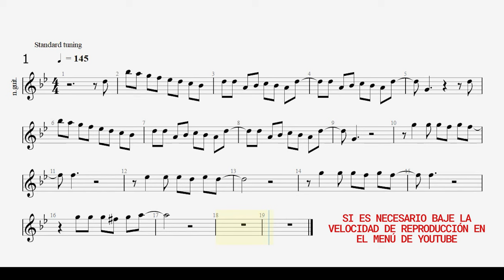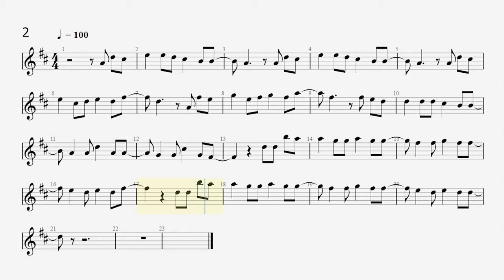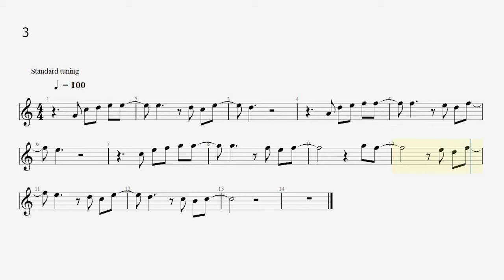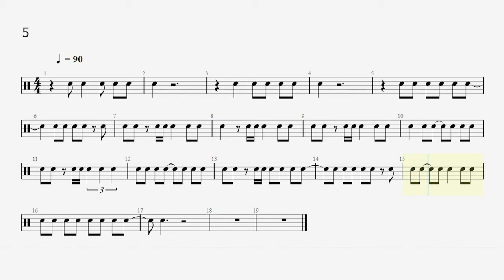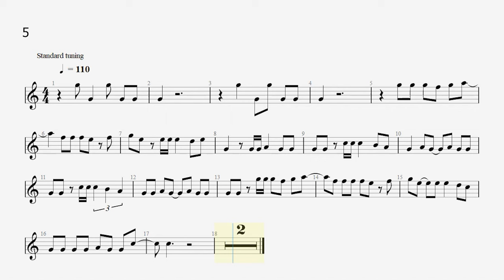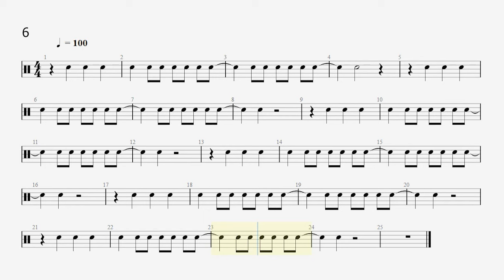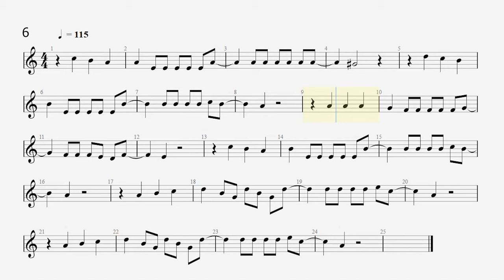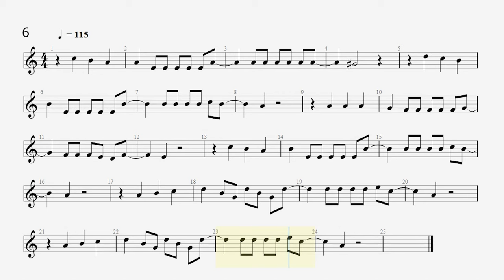069 Ejercicios de solfeo con música de los años sesenta (y algo de los setenta). Muy divertido.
00:00 Cabezote de presentación
00:16 Bienvenida e introducción
01:48 Ejercicio N° 1
04:45 Ejercicio N° 2
07:40 Ejercicio N° 3
10:00 Ejercicio N° 4
12:56 Ejercicio N° 5
15:52 Ejercicio N° 6

051- SOLFEO CON GRANDES CANCIONES
052- SOLFEO PASO A PASO
053- SOLFEO PARA PRINCIPIANTES DESDE CERO
054- SOLFEO RÍTMICO A DOS PLANOS. VIDEO #1
055- SOLFEO RÍTMICO A DOS PLANOS VIDEO #2
056- CONSEJOS PARA COMPRAR UNA GUITARRA
057- SOLFEO CON EL TRESILLO DE NEGRA USANDO CINCO BOLEROS
058- SOLFEO RÍTMICO PROGRESIVO 1
059- SOLFEO RÍTMICO PROGRESIVO 2
060- SOLFEO RÍTMICO PROGRESIVO 3
061- DICTADO RÍTMICO
062- TRIVIA MUSICAL
063- APRENDA A AFINAR SU VOZ
064- APRENDA A RECONOCER DIEZ TIPOS DE ACORDES
065 - APRENDA A SACARLE EL MÁXIMO PROVECHO A LOS VIDEOS DE ESTE CANAL
066 - DIGITACIÓN
067- PONGA A PRUEBA SUS CONOCIMIENTOS DE SOLFEO RÍTMICO
068-  SOLFEO RÍTMICO CON MAYOR NIVEL DE DIFICULTAD
069- EJERCICIOS DE SOLFEO CON MÚSICA DE LOS AÑOS SESENTA Y SETENTA

Desde el norte de Bogotá Colombia para todo el mundo.

Un completo equipo de profesores a su disposición para clases presenciales y virtuales:

Piano
Órgano (organeta o teclado)
Batería
Saxofón
Clarinete
Violín
Técnica vocal
Flauta traversa
Guitarra eléctrica
Guitarra acústica
Ukelele
Bajo eléctrico

Clases para todas las edades y todos los niveles. Bienvenidos principiantes y avanzados.

Experiencia pedagógica y didáctica desde 1986. Nuestro equipo de profesores no solamente dominan sus instrumentos musicales, sino que además tienen probada experiencia docente. Tocar un instrumento musical es una cosa, y enseñarlo es algo bastante diferente.

¿QUÉ EDAD ES BUENA PARA COMENZAR A ESTUDIAR MÚSICA?

Cualquier edad está bien para comenzar. Siempre se ha dicho que los niños son "esponjas" que absorben el conocimiento. Sin embargo hemos visto en las ya casi cuatro décadas de la ACADEMIA MUNDO DE LA MÚSICA que los adultos de todas las edades aprovechan al máximo sus clases, practican con una gran disciplina y muestran una perseverancia que es muy difícil encontrar en los niños pequeños. El adulto logra grandes beneficios con nuestros procesos pedagógicos.

¿CUÁL INSTRUMENTO SE RECOMIENDA PARA EMPEZAR A TOCAR MÚSICA?

Cualquiera. Nosotros recomendamos que se tomen clases del instrumento que tenga en casa, o del que más fácilmente pueda disponer en el corto plazo. Las clases deben complementarse con la práctica diaria en casa.

PRINCIPALES VIDEOS QUE PUEDEN AYUDAR A DOMINAR ESTE TEMA:

Los siguientes son los enlaces a muy buenos videos que les pueden servir a todos ustedes: